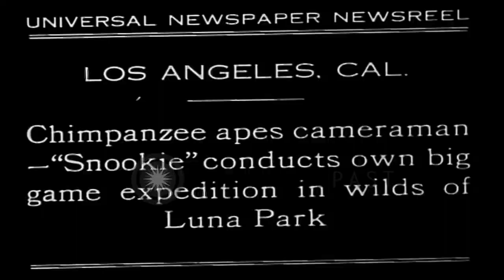A chimpanzee handles a camera to record movements of two elephants at Luna Park i...HD Stock Footage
A chimpanzee handles a camera to record movements of two elephants at Luna Park in Los Angeles

A film titled 'Chimpanzee apes,cameraman "snookie" conducts own big expedition in the wilds of Luna Park' A chimpanzee handles a camera to capture pictures of two elephants at Luna Park in Los Angeles in California. Location: Los Angeles California. Date:  1932.

57,000+ broadcast-quality historic clips for immediate download.